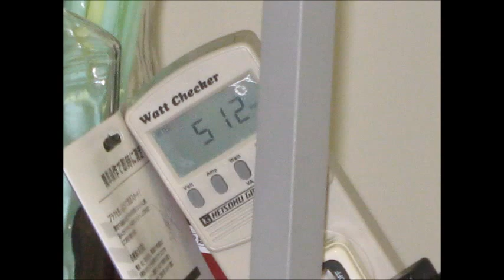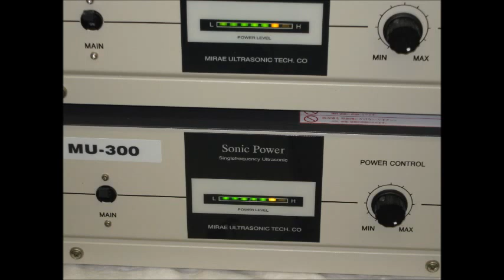超音波実験写真 Ultrasonic experiment photo